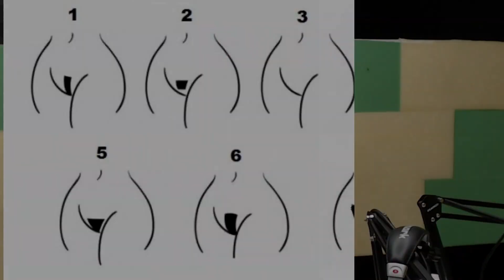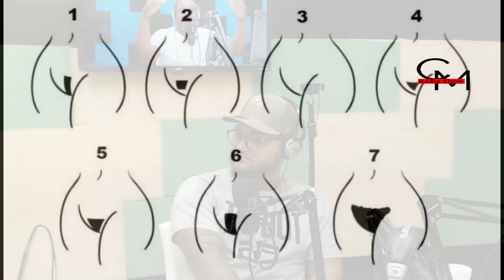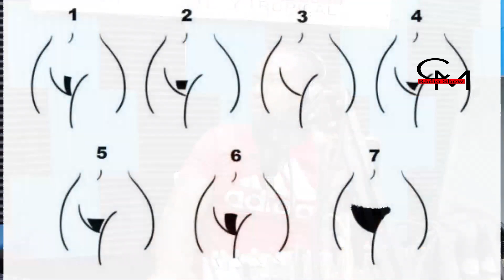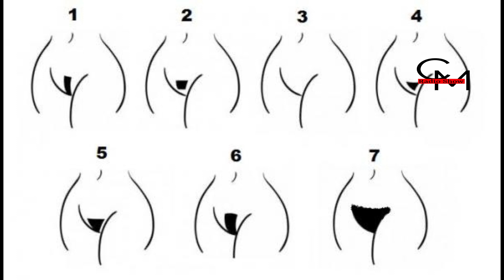QUE ESTILO TE GUSTA EN UNA MUJRER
canal de youtube dedicado al desarrollo de la musica urbana.